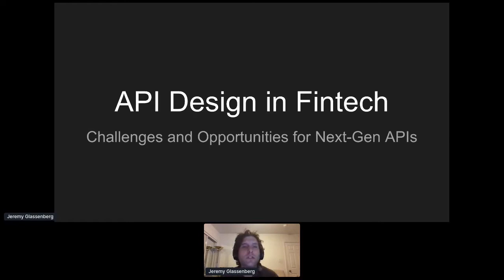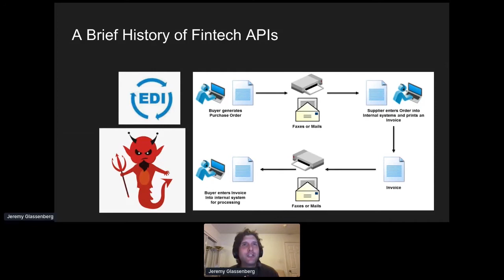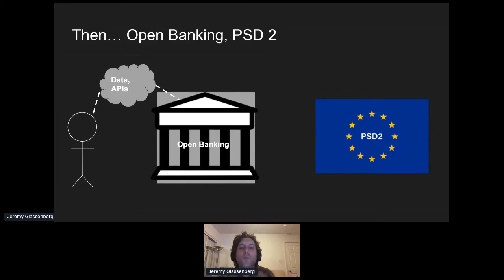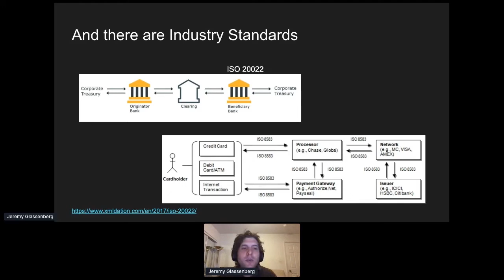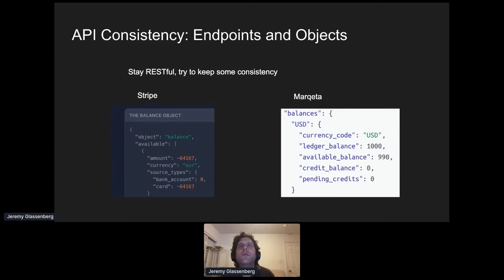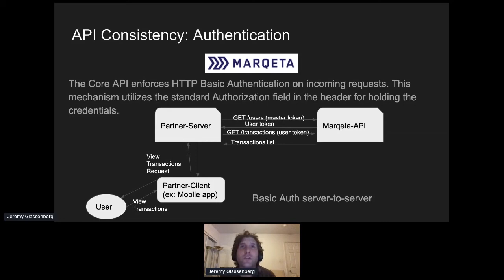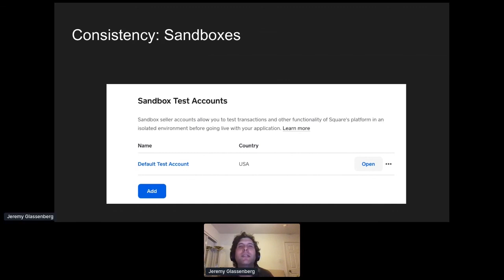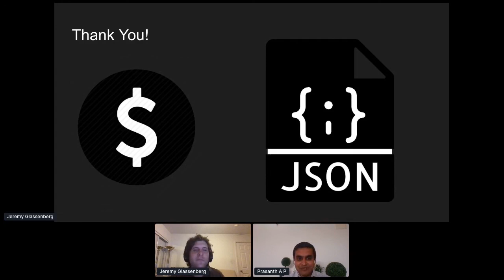Apidays LIVE Singapore 2020 - API Design in Fintech: Challenges and opportunities for next gen APIs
API Design in Fintech: Challenges and opportunities for next gen APIs
Jeremy Glassenberg, Director of Product, APIs at Deserve